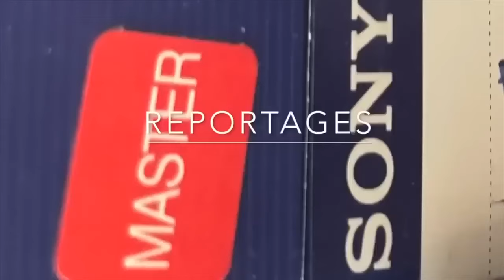Retour sur les financements de la CIA aux mouvements islamistes